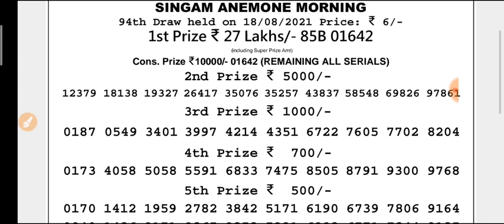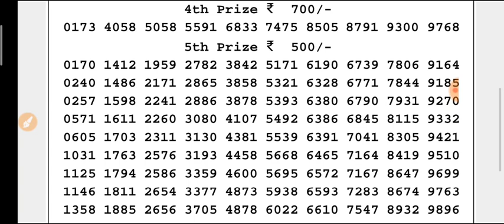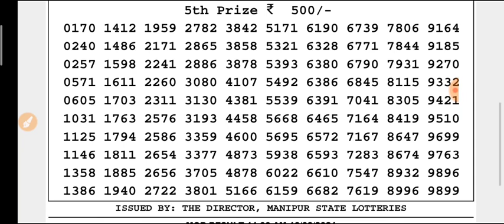🔴 LIVE Manipur state lottery 18/08/2021 SINGAM ANEMONE MORNING 11:00 a.m. result today live